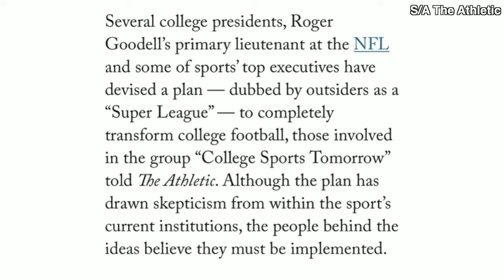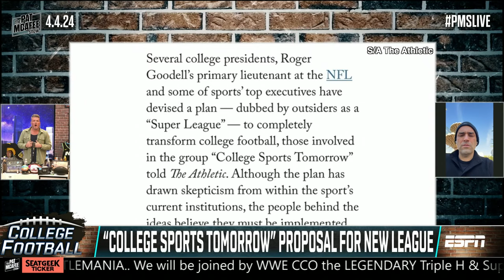How the 'College Sports Tomorrow' proposal could transform college football | The Pat McAfee Show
Pete Thamel joins The Pat McAfee Show to discuss the proposal for "College Sports Tomorrow," which could change the structure of college football.

0:00 "College Sports Tomorrow" proposal
1:37 Pete Thamel joins
6:42 What the future holds